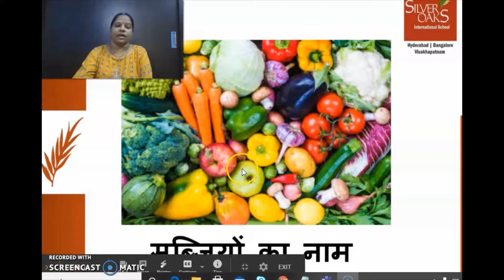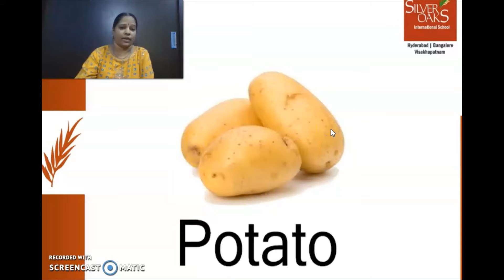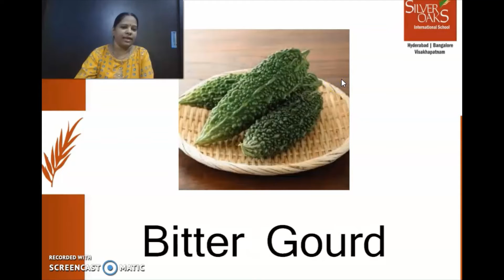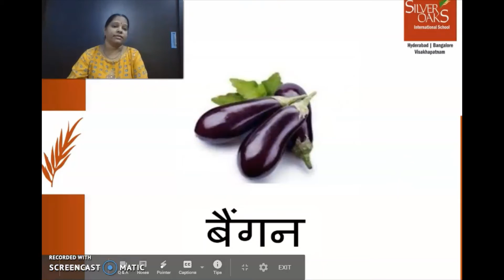Gr 1 Hindi Week 11 Day 3